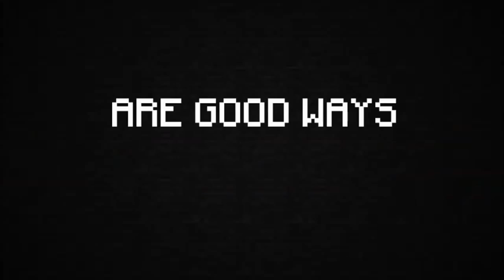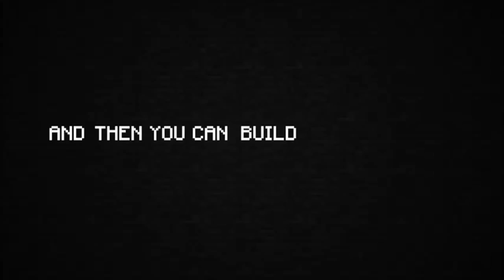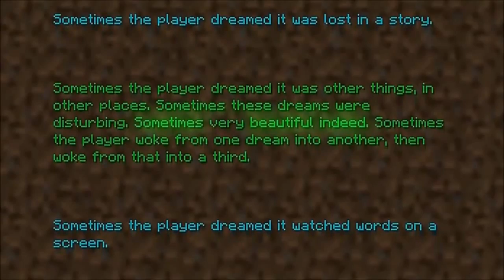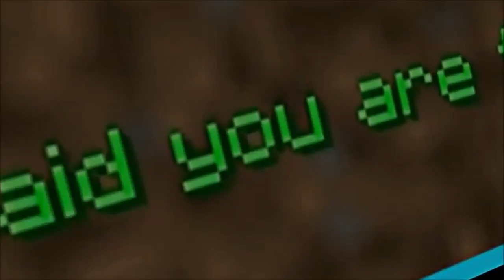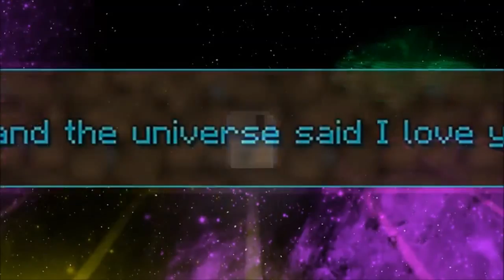Top 5 Minecraft Songs 2015 #2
Hallöle :)
Ich dachte mir ich mach mal wieder nen Top 5 Minecraft Song's weil ich in letzter zeit ganz viel Musik und darunter auch Minecraft Musik höre

Platz 5: My Favorite Things (by Vareide)
Platz 4: Lucky Day (by Phantaboulous)
Platz 3: Wanted Man (by FrediSaal)
Platz 2: The Fights (by Phantaboulous)
Platz 1: Minecraft's End (by Dead Workers Party)